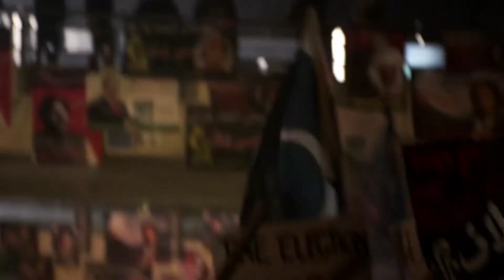We try to assess The Brink without thinking about Veep, mostly fail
HBO has a new star-studded comedy series set in the upper echelons of government, which would be fine, except it already has a highly acclaimed, star-studded, and viciously funny series set in the upper echelons of government, Veep. Is it possible to assess The Brink fairly without thinking of Veep? Nope! It’s not fair to The Brink, which shows promise but struggles out of the gate, as TV editor Erik Adams and senior editor Kyle Ryan discuss